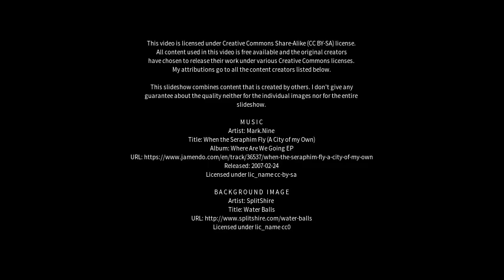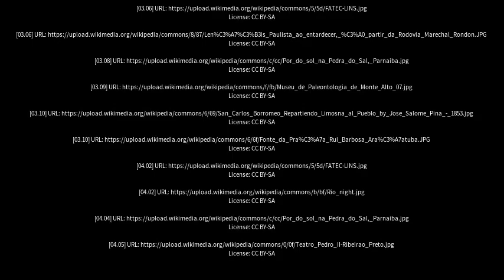Best places to visit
Best places to visit - Igaraçu do Tietê (Brazil) Best places to visit - Slideshows from all over the world - City trips, nature pictures, etc.